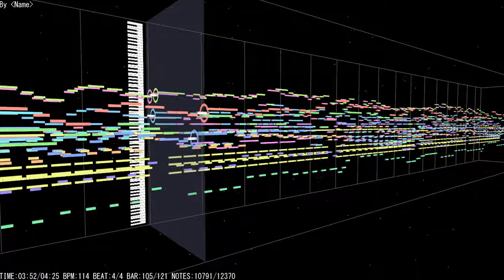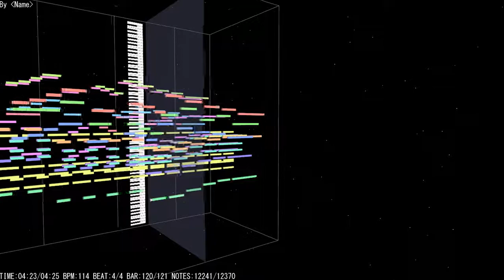[Soviet] Красная Армия всех сильней (The Red Army Is the Strongest)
Song info
준희김님이 신청하신 소련군가 붉은군대는 가장 강력하다 입니다

준희김さんがリクエストしたソ連軍歌’赤軍に勝る者なし’です

I tried making an orchestra version of 'Red army is the strongest' that준희김  requested

The copyright of this video is provided to SINA and is prohibited from using it without the approval of SINA.

song name
KR : 붉은군대는 가장 강력하다
JP : 赤軍に勝る者なし
EN : The Red Army Is the Strongest